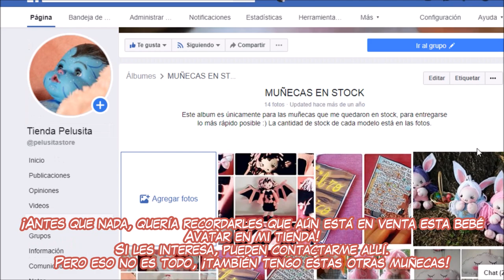[REBORNING] 🎨🍼Renaciendo a MANUEL - "Feli 101A" de Casita de Muñecas🍼🎨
♡RANDOM♡
Vlogs de compras, colecciones de ropa,chupetes,tags,etc.

Tobías y Catalina son de CASITA DE MUÑECAS.